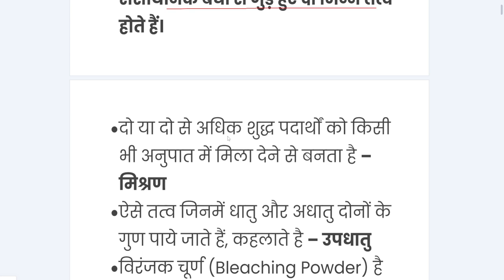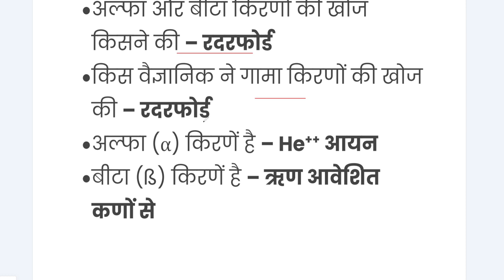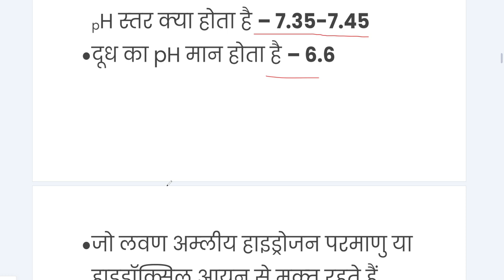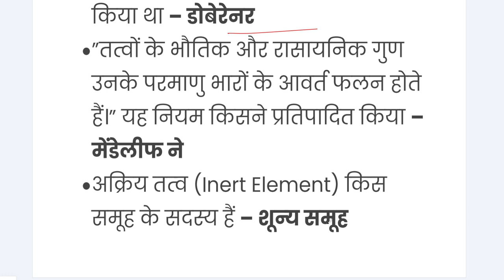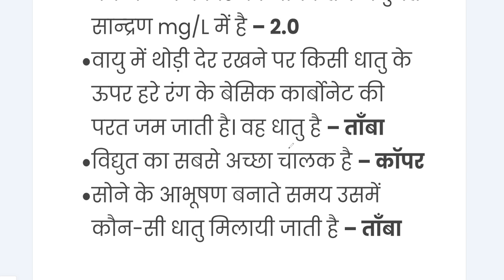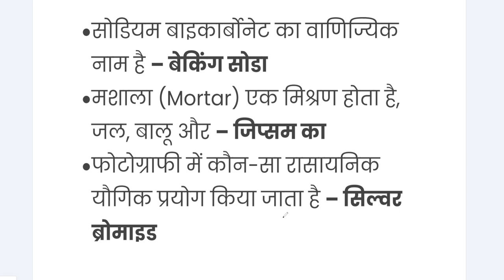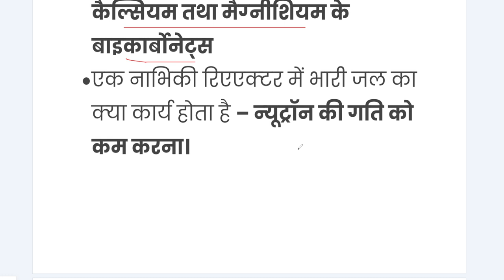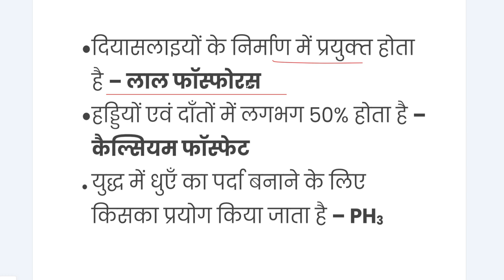CHEMISTRY : NCERT 1000 Questions सार संग्रह // रसायन विज्ञान के 1000 महत्वपूर्ण प्रश्न